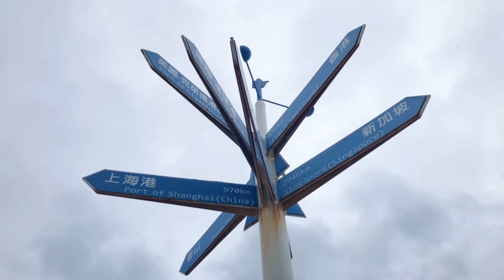花少之台湾旅行 2019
与11年的朋友第一次旅行
经过这一次的旅行我们更了解彼此

如果说快乐很重要的话
那什么比遇到快乐的人更重要